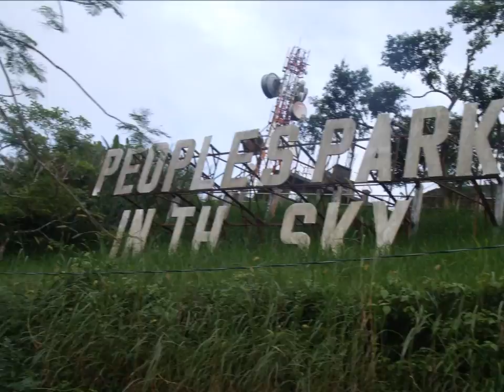baybay t kalsada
layus ti makati